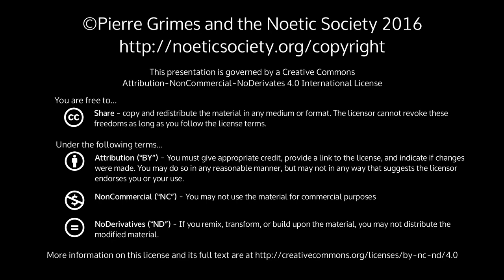2016-01-09 NSSAT Dillon's Apology, Relativity, Knowledge, Greek Influence on Hinduism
Pierre Grimes and the Noetic Society -- 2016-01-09 NSSAT Dillon's Apology, Relativity, Knowledge, Greek Influence on Hinduism